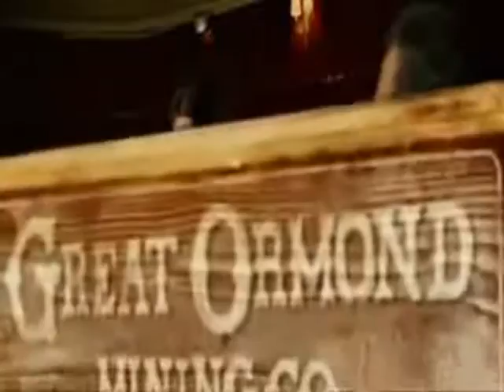J.M. Barrie ~ Bad Day